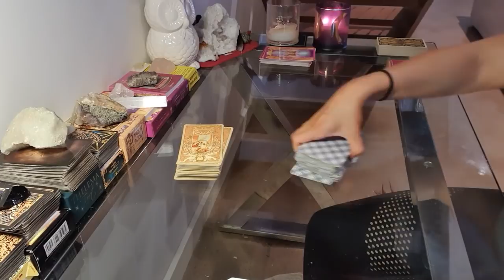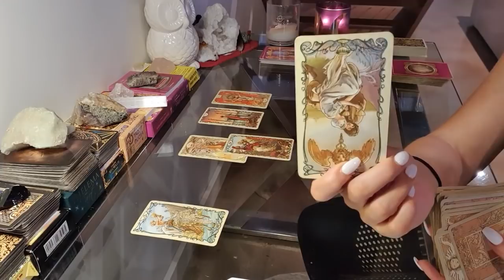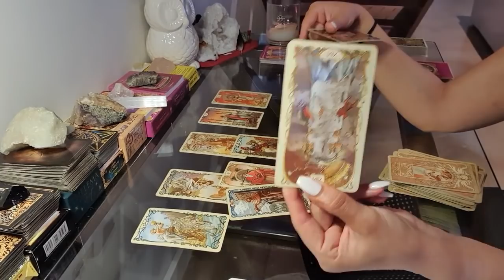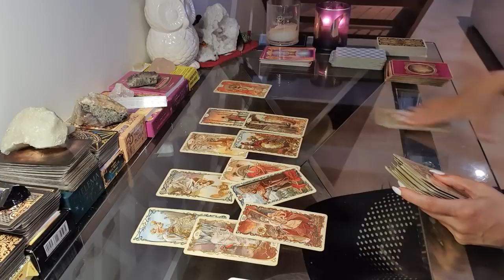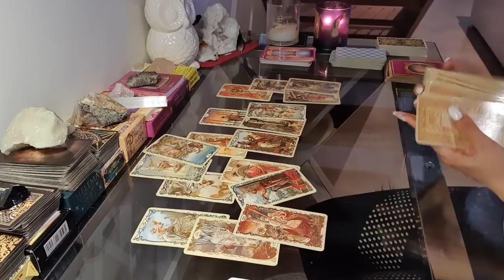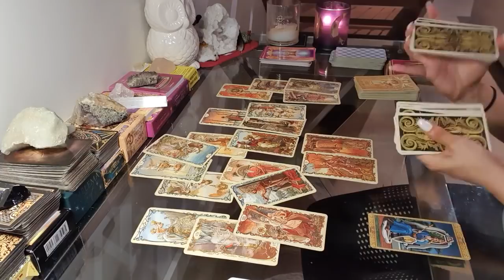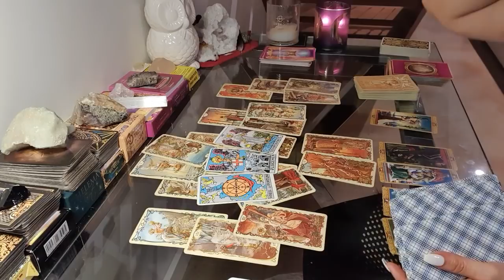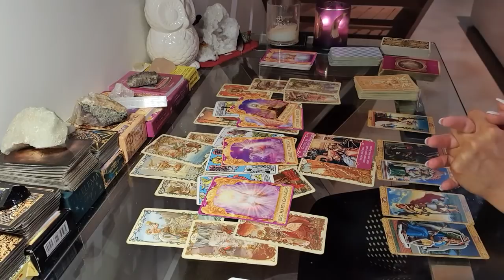SCORPIO LOVE ❤ You can't stay apart. Universe supporting you. ❤ 16 - 22 NOVEMBER Tarot + Pick a card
1. Decide which reading you would like (below)

Pricing